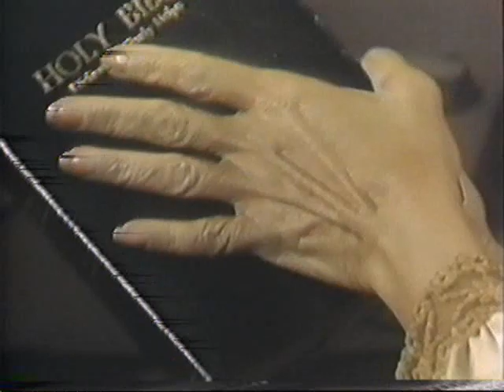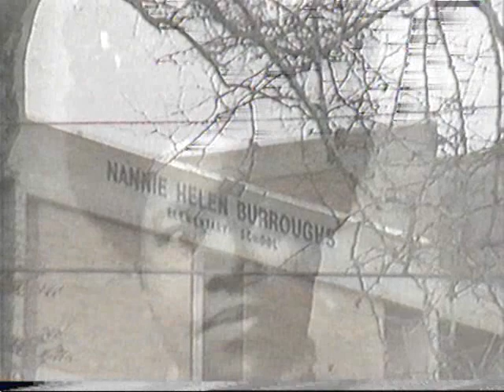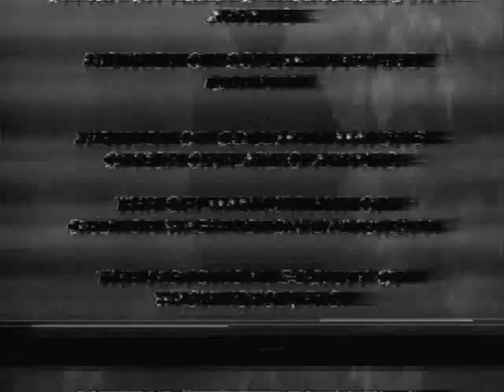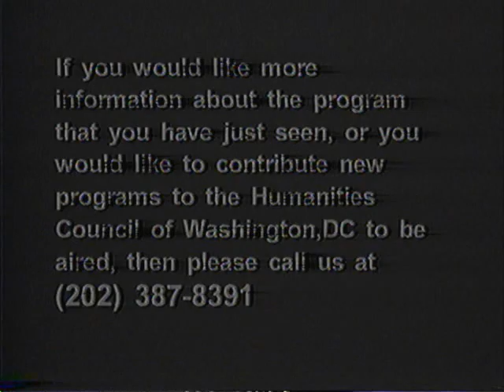Urban Odyssey: Nannie Helen Burroughs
Nannie H. Burroughs was a prominent African American civil rights activist and a continuing champion for women's rights. Burroughs's long career focused on improving educational opportunities for African-American women, an essential tool for improving black life. The founder of the National Trade and Professional School for Women and Girls in Deanwood in 1909, her legacy lives on in the name of the Nannie Helen Burroughs School in Northeast Washington.

Urban Odyssey was a 1991 series produced by the Humanities Council of Washington, DC for DCTV Public Access Television.